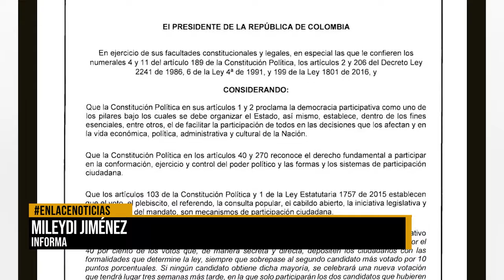Gobierno expide decreto 1702 del 2023 en preparación para elecciones territoriales